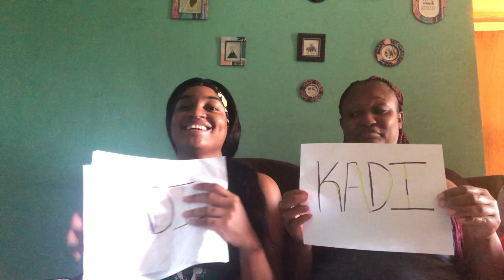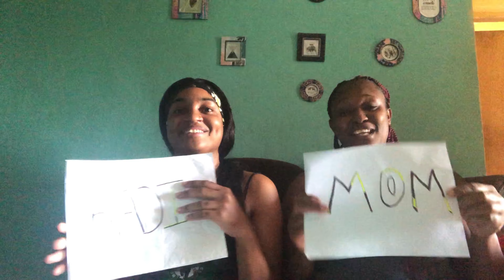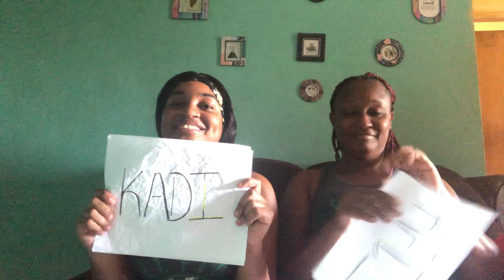Who’s Most Likely To Go To Jail?? | Featuring My Mother.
Title: Who’s Most Likely To Go To Jail?? | Featuring My Mother.